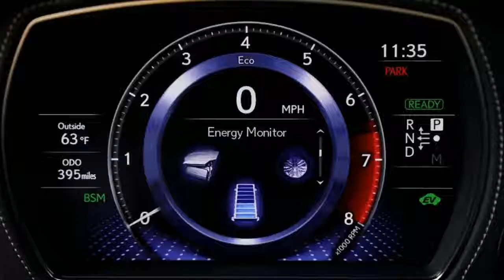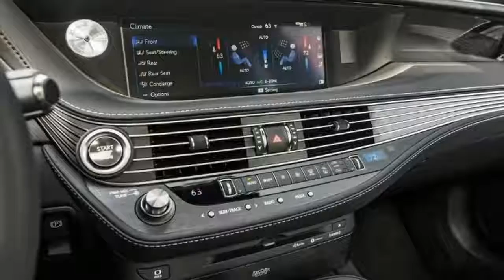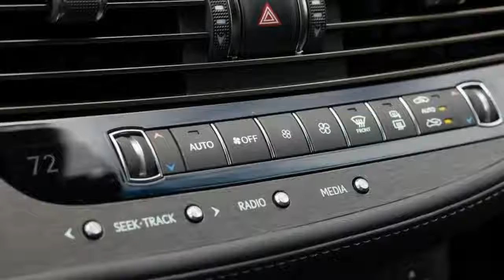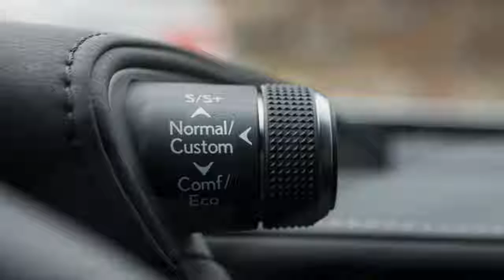ALL NEW 2018 LEXUS LS Interior & Exterior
Lexus is hoping the new, fifth-generation LS will be regarded as a game changer in the mould of the original model, which was launched in the U.S. in 1989.

While the company has returned to California to launch the new model, it’s probably fair to say any new LS will never quite match the revolutionary nature of the first.

With its mix of obsessive engineering, bulletproof reliability, library-levels of hush, and heretofore unheard of levels of customer service, the first LS not only caught the entrenched German luxury brands sleeping at the wheel, but also managed to successfully launch a new luxury brand and set another high water mark for the Japanese auto industry.

The automotive landscape has changed a lot since then. Not only have the Germans awoken and turned themselves into volume selling behemoths, but the age of the sedan has given way to the era of the SUV.

Even if the new LS was declared by all and sundry to be the best sedan ever, it would struggle to match the original car's impact.

The latest LS is based on the company’s new GA-L platform for rear- and all-wheel drive cars, which made its debut underneath the LC coupe. Thanks to the GA-L platform, the new LS has a lower centre of gravity, a lower bonnet line, and 20-inch alloy wheels.

There’s also aluminium exterior body panels for lower body mass, and an improved 52/48 front-to-rear weight distribution.